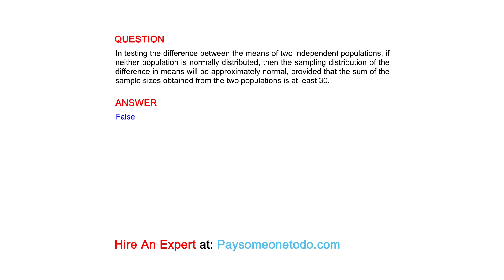In testing the difference between the means of two independent populations, if neither population...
QUESTION
In testing the difference between the means of two independent populations, if neither population is normally distributed, then the sampling distribution of the difference in means will be approximately normal, provided that the sum of the sample sizes obtained from the two populations is at least 30.